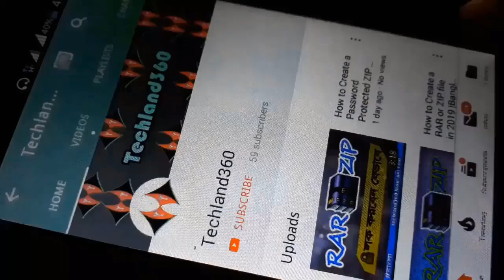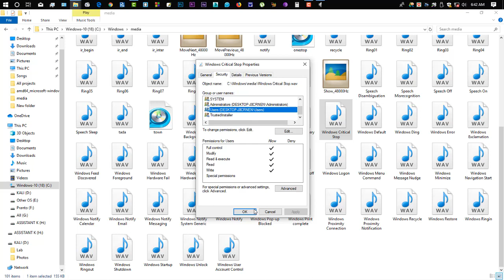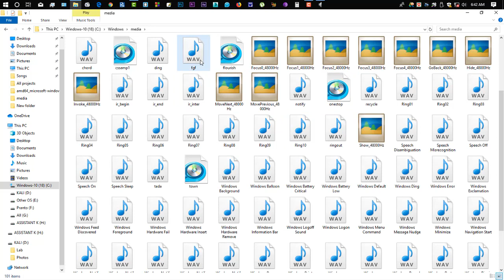How to Fix You need Permission to perform this Action bangla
If you ever face this kind of Problem Watch this video. First time to my  channel?